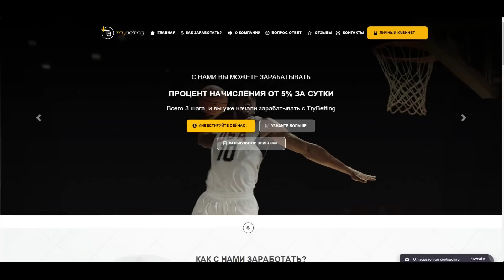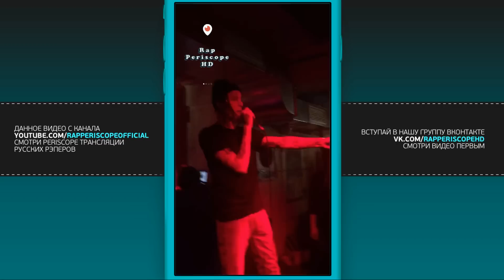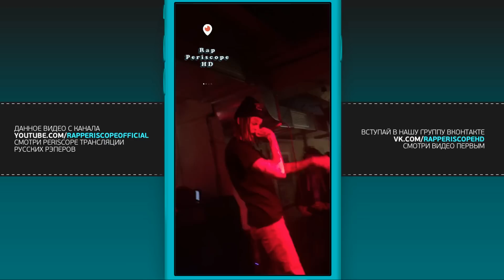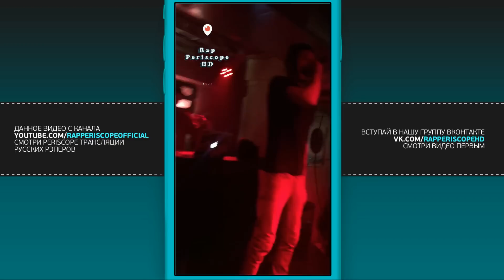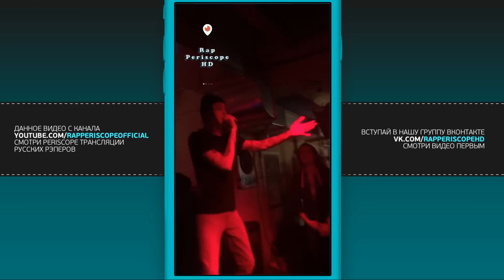Kizaru полное выступление в клубе g13 (29.12.2017)